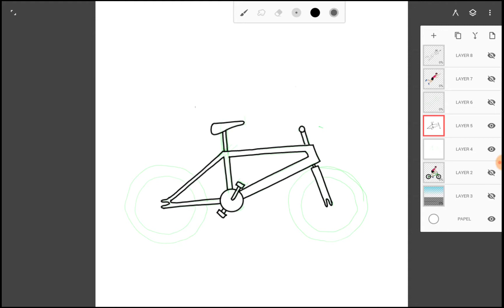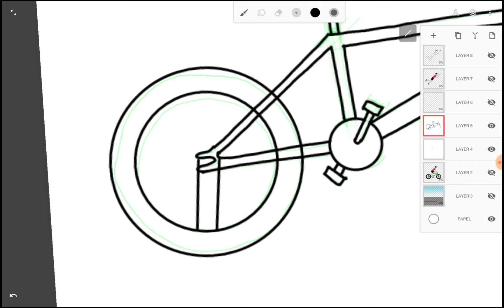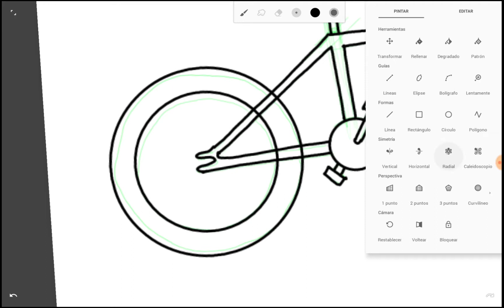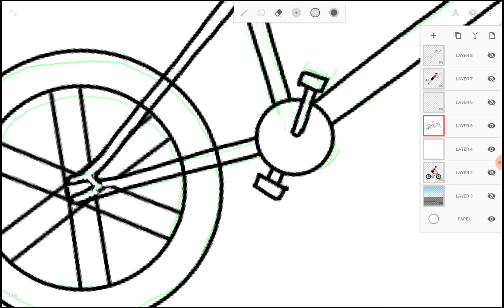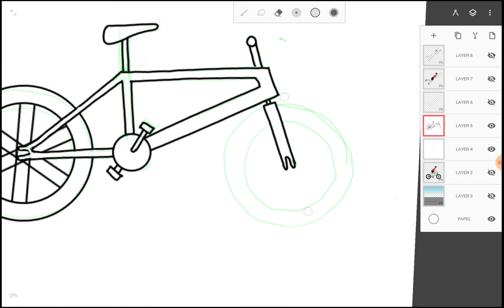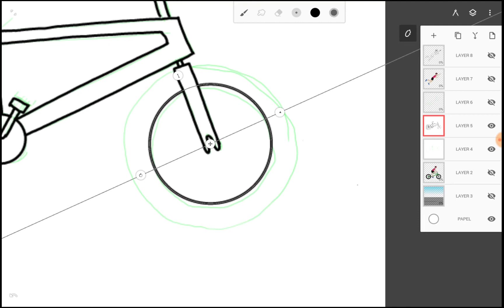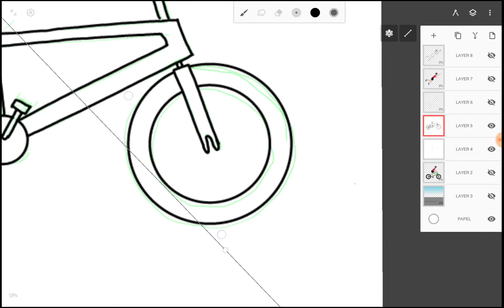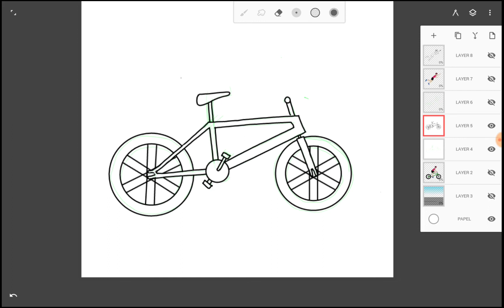Tutorial de infinite painter en español 2: formas, guías y simetría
Tutorial sobre como utilizar la aplicación para Android Infinite Painter fácil y rápido.

En esta segunda  parte aprenderemos como utilizar las formas, guías y a utilizar la herramienta de simetría para crear patrones circulares

Si aún no han visto la primera parte, aquí está el enlace

Para obtener más detalles sobre el equipo utilizado, mira los siguientes enlaces

Steadler Norris Digital